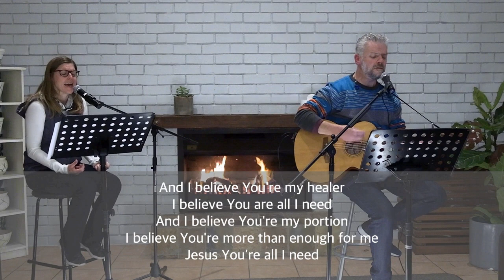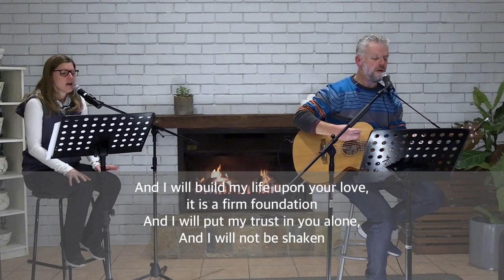Sunday AM Service - 25 July 2021